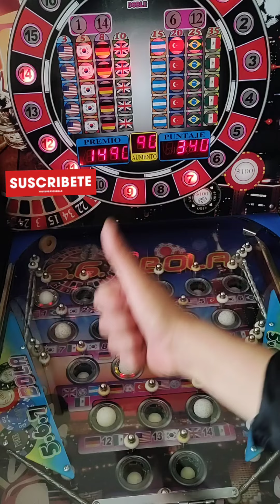Máquina Tragamonedas Pinball $10pesos🔴📍567bolas📍GANANCIAS POR MEXICOS X90!!!🇲🇽👌😎 CHULADA CRACK🇲🇽🤯